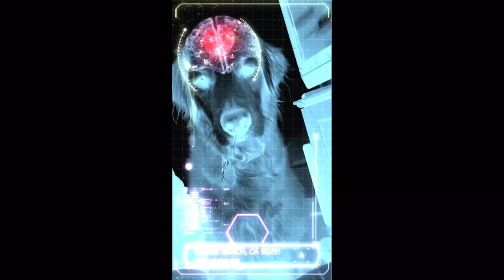Dog tries SNAPCHAT FILTERS part 2